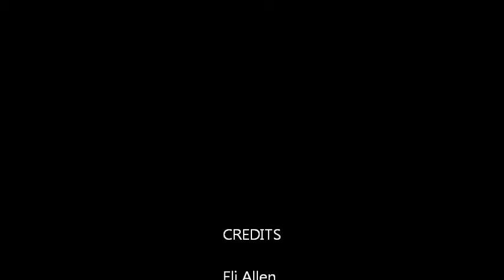Eli Allen Deer Park Cougar Football 2013